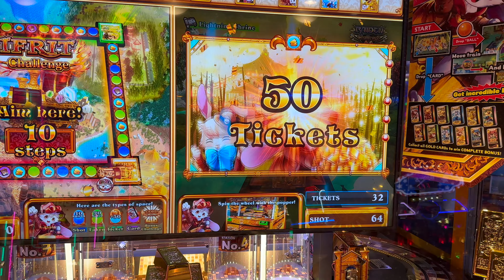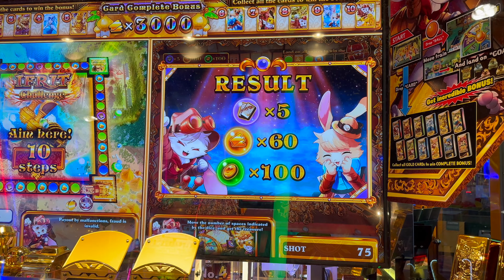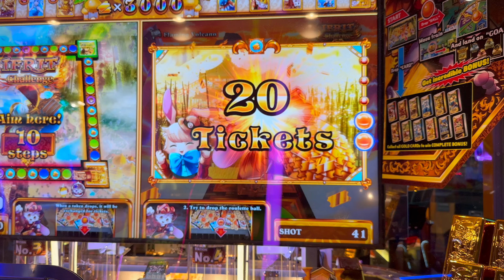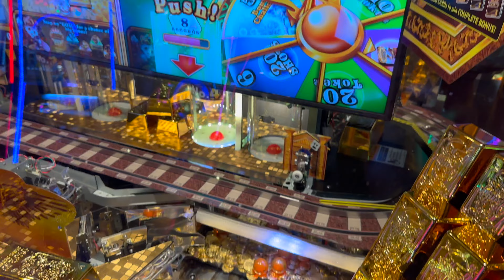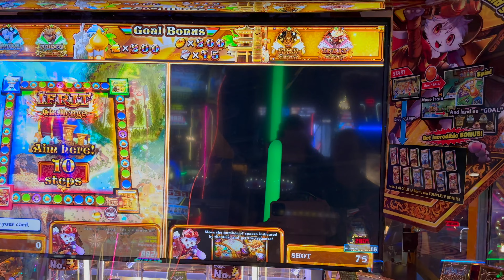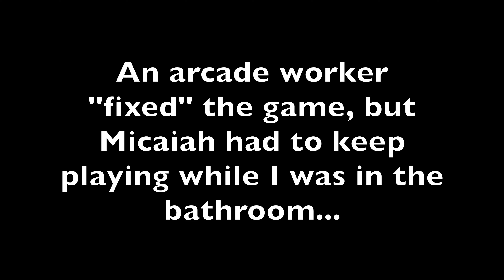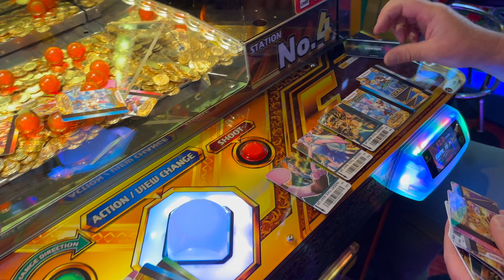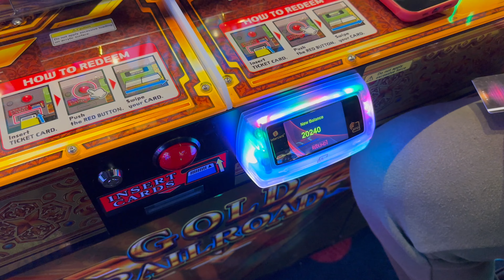BEST GAME EVER!!! WE COULD PLAY THIS GAME FOR HOURS!!!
What's up Everybody!!!  We are back at Round One to play our new favorite game GOLD RAILROAD!!!  We had so much fun on our live stream, and we promised we would be back to play for the bonus challenge.  Will we be able to win the treasure chest this time...let's find out :)

If you would like to send us goodies to unbox in videos,
Our mailing address is: